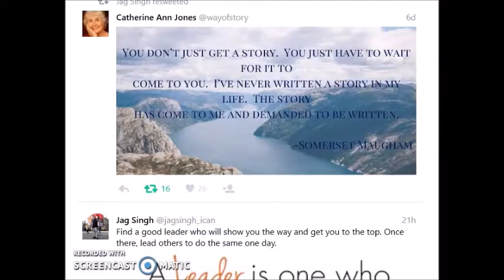Twitter ~ @jagsingh_ican | Motivation | Jag Singh.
Do you ever feel down? Had enough and just want to stop chasing your dreams because no matter what you do, it just ain't happening? If so, follow me on Twitter and I will raise those hopes and chances you have to succeed by providing you constant motivation and inspiration through my Vlogs, Videos and Radio/TV shows. No matter what happens in your life...Just Keep Going! I know you can do it!